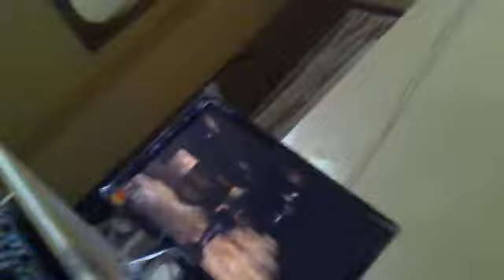Ruzky is on the Run...